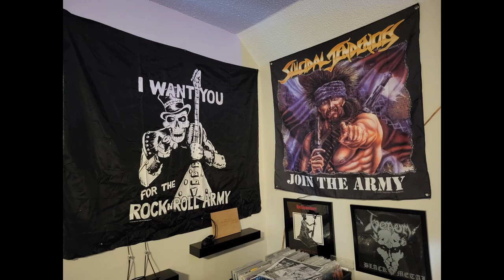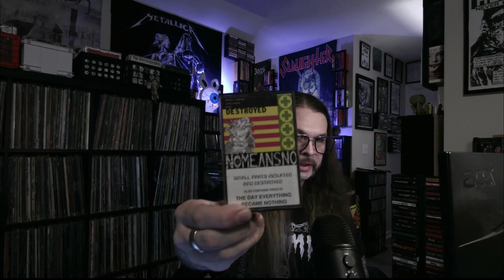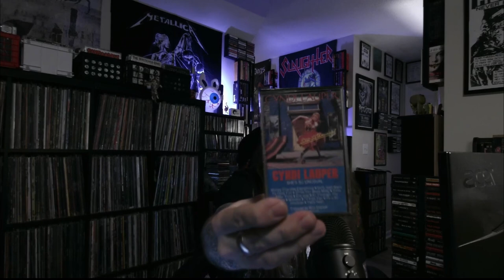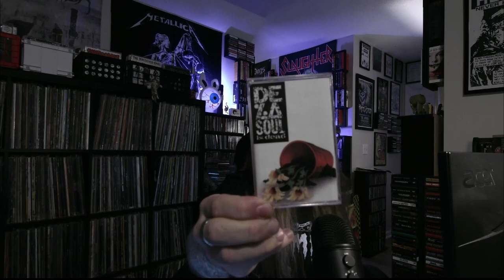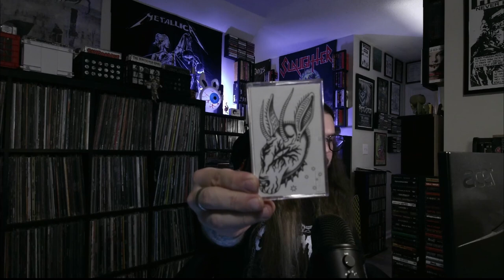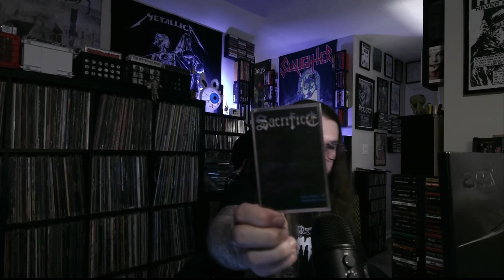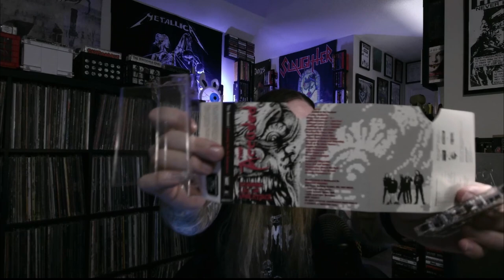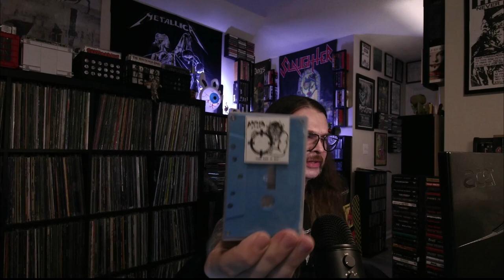The 2023 Cassette Tag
@LowNoiseJasonSkilz Hit me up about this, and I am stoked. Y'all know I love talkin' tapes.
Not in exactly in the correct order. I had one job...
1. A Tape from 2022
2. A punk or new wave tape
3. A metal or hard rock tape
4. A tape still sealed
5. Most experimental tape
6. A tape from the 80s
7. A Hip Hop or RNB tape
8. A tape you have on CD or vinyl as well
9. Your most expensive or valuable tape
10. A Techno / electronic or synth Tape
11. A tape you bought at a show
12. A tape with a colored shell
13. An 'import' tape from a country other than your own
14. Will you buy more tapes in 2023? Why or why not
15. What do you play your tapes on?
16. Show a mix tape or blank tape
17. Show an album you would like to have on tape or a tape you want on vinyl
18. Show an 8 track or VHS tape
19. Show your 2nd 3rd or 23rd tape in your collection
20. A double cassette or tape from a box set

21. Bonus - show a cassingle